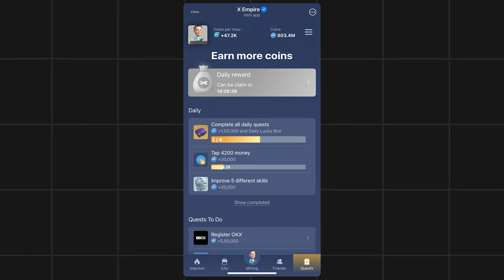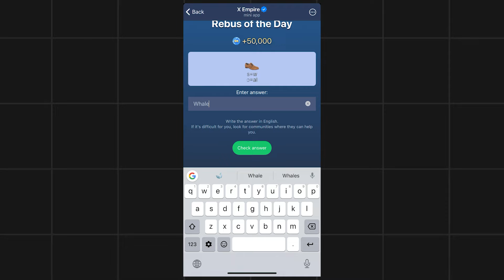Rebus Of The Day Musk Empire 15-16 October | X Empire Rebus Of The Day Today 16 October Rebus Today